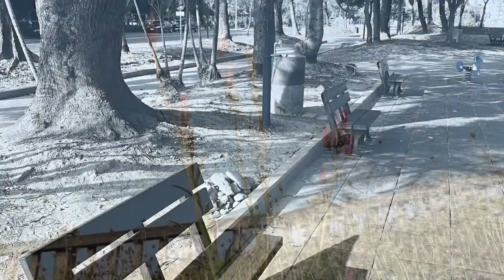早安回顧 2019 11 月